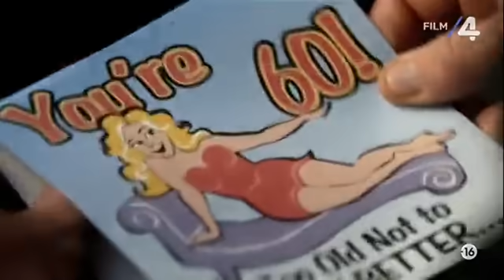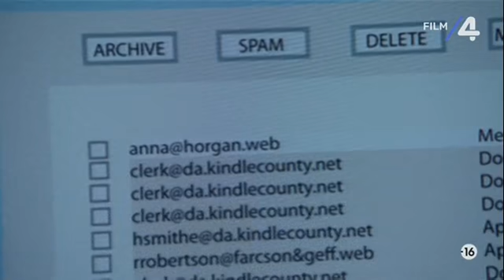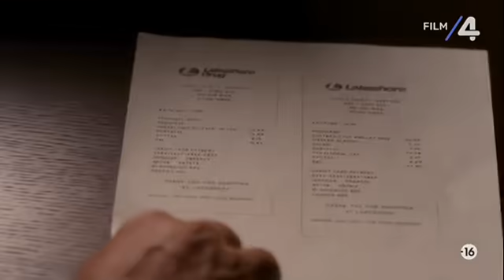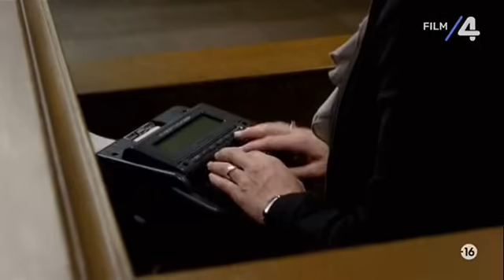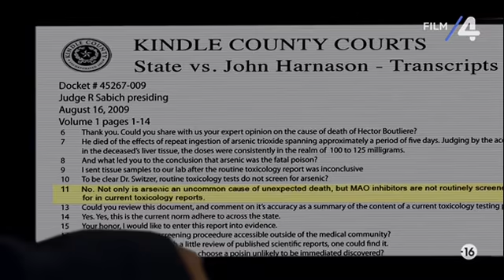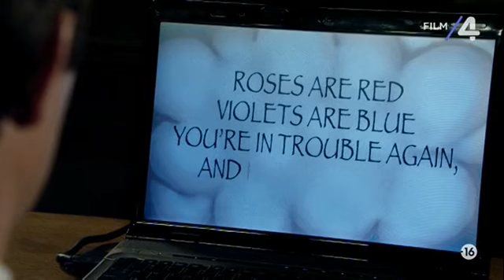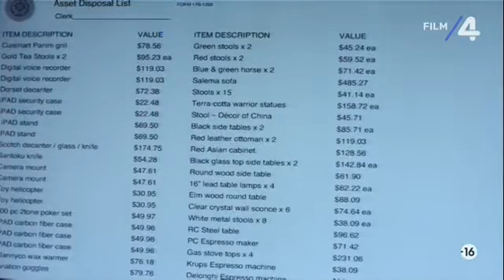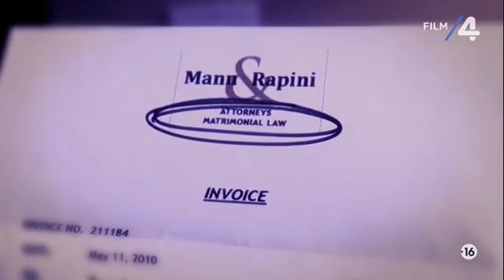Törékeny ártatlanság -teljes film magyarul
Amerikai krimi, 89 perc, 2011

Törékeny ártatlanság
(Innocent)

Egy férfi, akit húsz évvel korábban szeretője meggyilkolásával gyanúsítottak, ismét a vádlottak padjára kerül, most felesége váratlan halála miatt...